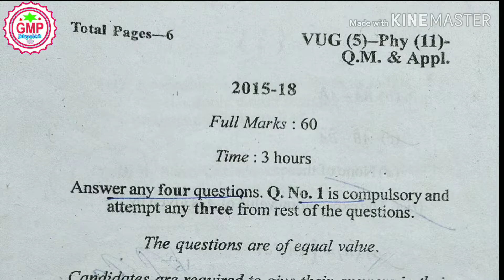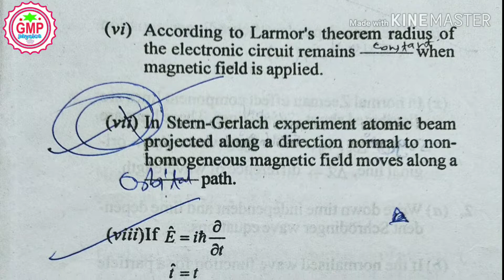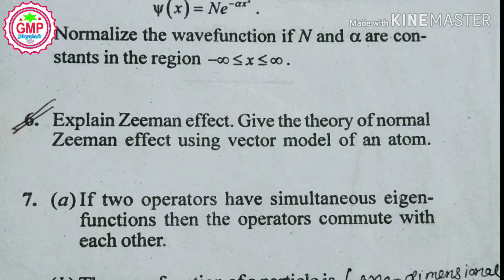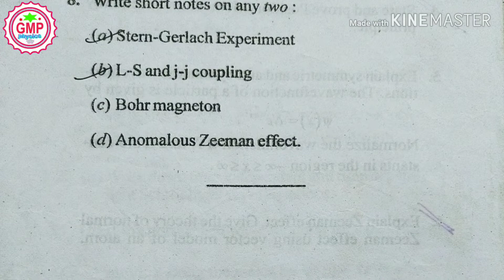BSC semester-5 core-11 section 2015-18 questions paper physics honours students VBU Hazaribag 🤔🤔🤔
G.M.P physics,,,,,